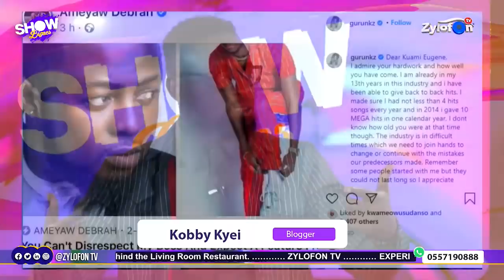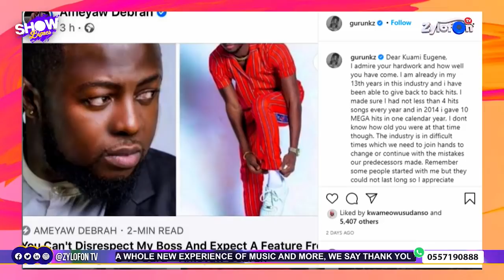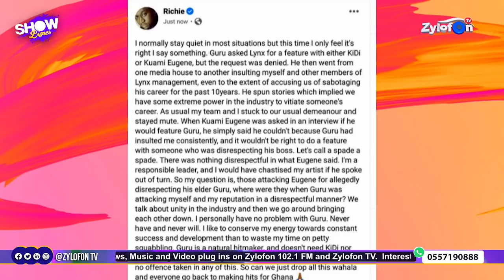TEEPHLOW SCHOOLS MEDIKAL ON WHAT REAL RAP IS ABOUT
PLEASE NOTE: Unauthorized upload of this video unto any YouTube channel is prohibited (You will be Striked). (C) 2020. Zylofon Media